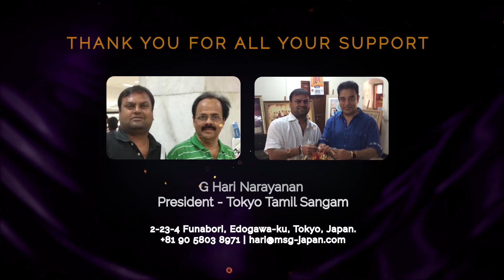Soulful performance by Gayathri Girish at the memorial event of Crazy Mohan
Soulful performance by Gayathri Girish at the First memorial anniversary tribute to The Legend Crazy Mohan by Tokyo Tamil Sangam in association with Crazy Creations on 10th June 2020.